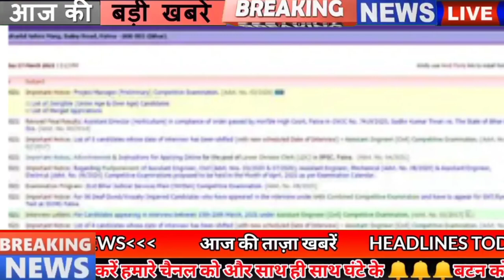Daily Latest top Bihar news 19th March 2021.Info of Bihar Vidhan Sabha,Patna Police,Gaya, Madhubani.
Daily latest Breaking Bihar news of all districts in Hindi i.e.19th March 2021.Info of Patna,Bihar panchayat elections,Bihar Vidhan Sabha, Ashok Chaudhary, Upendra Kushwaha,patna police, Madhubani, Patna Airport
1. Uttar Pradesh Metro Rail Corporation removed vacancies
Interested and eligible candidates can fill the application by visiting the official website lmrcl.com. Along with this, for detailed information related to these posts, you can check by going to the weblink given in the description board below.
2. You will get to see a lot in Madhubani Saurath
3. Teachers can be given duty in Panchayat elections
All teachers of the state should be prepared for electoral duty, the State Election Commission has issued a new directive for the biharpanchayatelections. According to this, if the need is felt in the Panchayat elections, teachers teaching in educational institutions can also be deployed.
4. High court seeks response from the government in the matter of not providing free education
5. Names of 12 MLC nominated from Governor's quota surfaced
The list of names for the 12 seats to be filled by the Governor's quota was officially released on the previous day, under which the list has been released by the Governor, in which AshokChaudhary, Janak Ram, Upendrakushwaha, Ram Vedha Rai, Sanjay The names of Kumar Singh, Lalan Kumar Saraf, Rajendra Kumar Gupta, Sanjay Singh, Devesh Kumar, Pramod Kumar, Ghanshyam Thakur and Nivedita Singh are included. Under this, BJP and JDU have shared six seats, while on the last day all MLCs also took oath,
6. Emperor Chaudhary apologizes after Bihar Assembly Speaker's anger
7. Today we will talk about Shekhar Suman in Bihari identity
8. People coming from outside will now be vaccinated at the airport itself
The Bihar government is working in the alert mode regarding Corona, under this, preparations are being started to re-start quarantine centers in Bihar, with this, in view of the increasing cases in other states, Bihar including PatnaAirport. If they have not taken the vaccine, then the vaccine will also be applied. A covid investigation is being launched from the Rapid Antigen Kit at the airport from 17 March.
9. Major administrative reshuffle before panchayat elections in Bihar

10. Insurance companies strike bite after bank personnel
11. The situation of this district of Bihar in world air quality improved
Recently World Air Quality report has come out under which the performance of Gaya district of Bihar has been commendable, signs of qualitative improvement in city air have started in 2020 as compared to 2017,2018 and 2019. In the recently released report, the name of Gaya has not been revealed in the polluted cities of the country, along with it, Gaya has been recorded in four districts of Bihar on the lower rungs. According to the report, air pollution level has improved by 54.87 percent in 2020 as compared to 2017, according to experts, this improvement is due to Corona,
12. Re-application for taking train in Chief Minister's Transport Scheme
13. Patna Gaya Dobhi National Highway will be constructed by 2022
Talk from the point of view of tourism, the construction work of the Patna Gaya Dobhi National High Way 83 in Bihar will be completed in 2022.This 127.21 km long road will cost five thousand 519 crore rupees. However, its construction stopped in the middle, which has been resumed from December 2020.
14. A demand to declare Rashtrakavi Dinkar house as a national heritage

15. Government cuts the strength of universities

16. Discord started in nda after nomination

17. AshokChaudhary and Prem Chandra Mishra clashed in the Legislative Council

18. Today's date is recorded in India's history for several reasons.
Azad Hind Fauj of Netaji Subhash Chandra Bose crossed the border of Burma in 1944. The Union Cabinet recommended imposition of President's rule in Meghalaya in 2009. Nagendra, former President of the International Court of Justice and former Chief Election Commissioner of India in 1914 The birth of Singh. Birth of Shashi Kapoor, one of the famous actors of Hindi cinema in 1938. Princess Dubey, a famous singer of Hindi cinema, said goodbye to the world on this day in 2000.

19. Prime Minister Modi talks to the Chief Minister of all states
20. BHIM UPI easily complains about problems in digital transactions
21. Virat Kohli benefited in ICC's latest ranking
23. Now let us know what was the price of bullion market and petrol diesel
Also, if we talk about the price of petrol in the capital Patna, then Rs 93.52 was recorded along with diesel was recorded at Rs 86.52.
24. Government will give loans of up to 5 lakhs on interest of 1% per annum
25. PatnaPolice will now run Operation Home Delivery soon